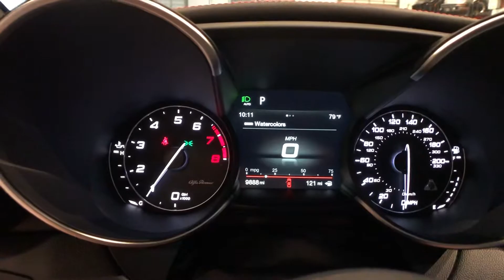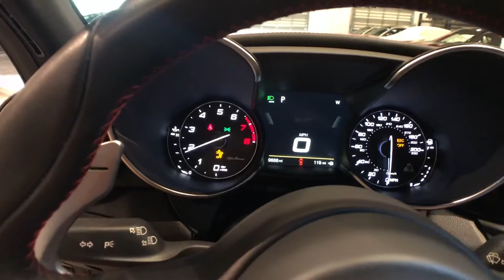2017 Alfa Romeo Giulia Quadrifoglio w/ Carbon Ceramic Brembo brakes *SOLD*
Florida Performance Cars is pleased to announce the arrival of this stunning 2017 Alfa Romeo Giulia Quadrifoglio finished in Trofeo White Tri-Coat over Black interior w/ Red contrast stitching & Only 9,888 original miles. This Quadrifoglio is in pristine condition both inside and out, garage kept, & a non-smoker interior. It has a completely Clean CARFAX history report, no accidents, no curb rash on the wheels, and service is up to date. Still under full Alfa Romeo full factory warranty for another ~24 months or up to 50k miles.  Books, 2 keys and original window sticker with the car.

Being the highest level Giulia model available, the Race inspired Quadrifoglio comes loaded up with almost everything standard. This one also received a few additional options, ringing in an $84,795.00 original MSRP. The extras included; Carbon Ceramic Ultra-Performance Brembo brakes, Special option exterior paint, Forward Collision warning, Carbon Fiber Active Aero Front Splitter, and 19" Staggered Dark 5-Hole Wheels.